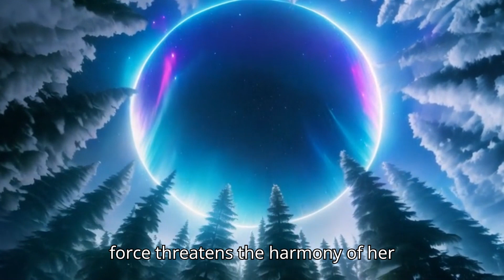The Enchanted Forest: Ember's Quest for the Crystals of Harmony